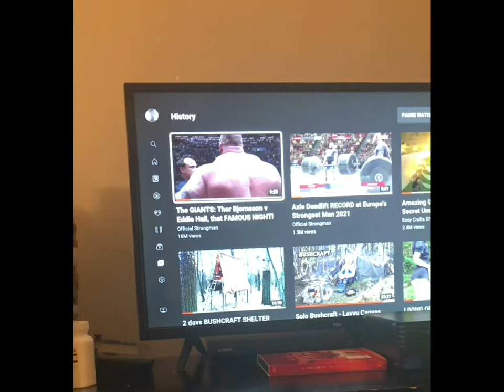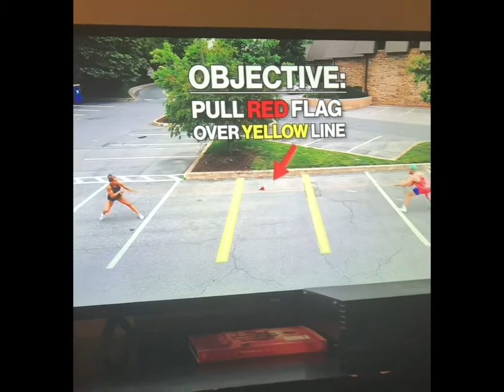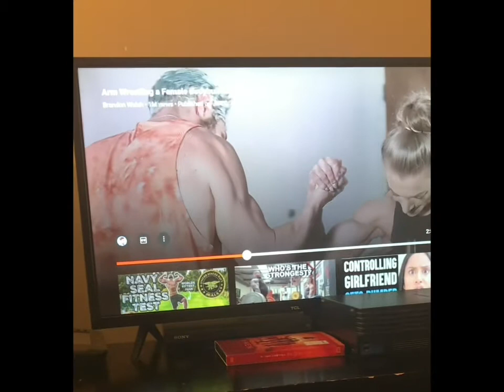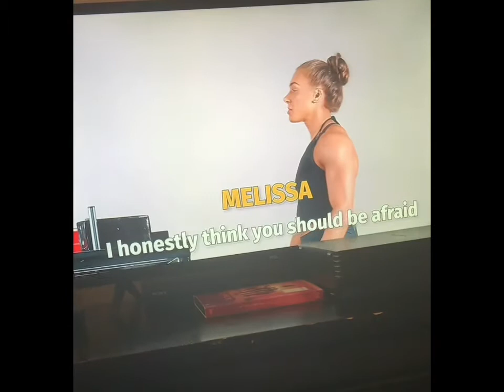A woman stronger than average men😳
I can’t believe this masculine looking lady just easily over powered this guy. As her as a female bodybuilder, she looks, acts and sounds like a man with that masculine muscular frame of her upper body, and her voice is deeper than his. I saw other female bodybuilders, and some of them still have a voice of a women. At least she’s still beautiful as a women and still a little bit of women features, but still . She’s stronger and more tougher than average men like him, even if he kind of like looks athletic too.